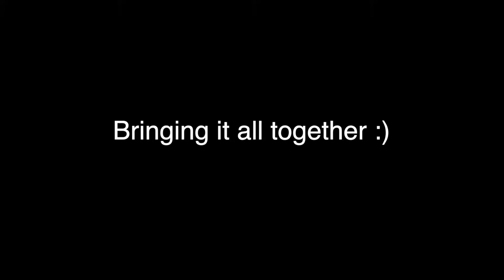3 Easy Steps To Align Your Actions With Your Values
In this video I explain why I started to prioritize my health and the 3 steps I took to align my actions with my values!

0:00 - Intro
0:38 - Step #1: Understanding My Values
1:27 - Step #2: Understanding My Actions
2:20 - Step #3: Understanding My Values
2:39 - Bringing It All Together
3:17 - Outro

Transition Music: Never You Mind - Dan Lebowitz